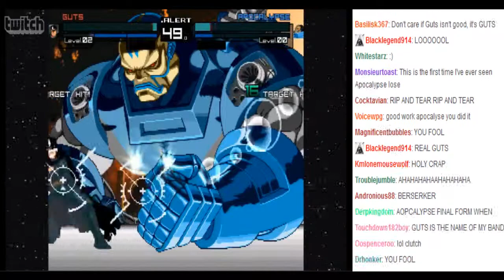Salty Bet: Guts vs Apocalypse